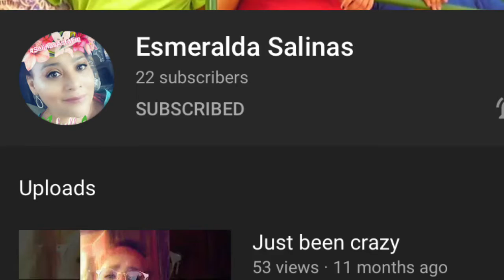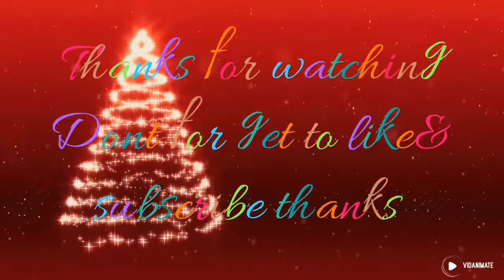Vlogmas day 7🌲🎄🌲🎄🌲🎄🌲